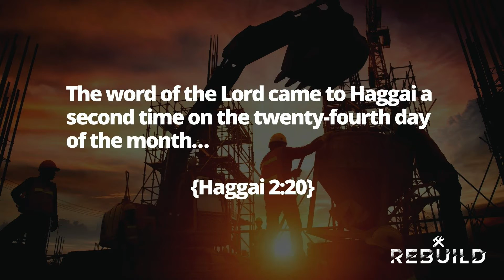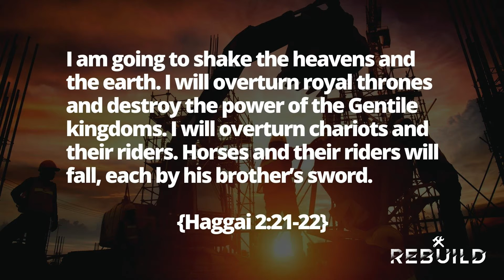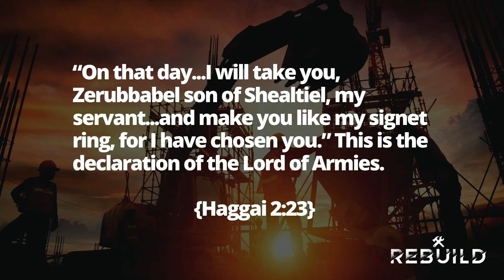Rebuild - Week 6 - God's Choosing - Swerve Church - Bushwick Brooklyn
God sent the prophet Haggai to shake up the people and encourage them to rebuild the temple from the rubble. It can be easy for us to build and invest in things that do not matter while what does decays.

Join us for the latest installment  of our series where we will be challenged to work on what matters and trust God to Rebuild his church and our lives.
Message Notes:

1: GOD CONTINUALLY SPEAKS. ARE YOU LISTENING?

The word of the Lord came to Haggai a second time on the twenty-fourth day of the month… {Haggai 2:20}

2: GOD MAKES WAY TO ACCOMPLISH HIS PURPOSE

I am going to shake the heavens and the earth. I will overturn royal thrones and destroy the power of the Gentile kingdoms. I will overturn chariots and their riders. Horses and their riders will fall, each by his brother’s sword. {Haggai 2:21-22}

3: GOD HAS CHOSEN YOU

“On that day...I will take you, Zerubbabel son of Shealtiel, my servant...and make you like my signet ring, for I have chosen you.” This is the declaration of the Lord of Armies. {Haggai 2:23}
Swerve Church is a new church in the neighborhood of Bushwick in Brooklyn NYC.